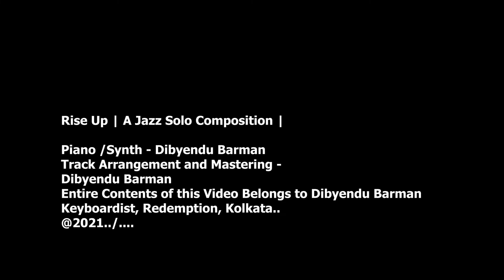Rise Up | A Jazz Solo Composition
Rise Up | A Jazz Solo Composition |by Me

EP Solo Composed by Dibyendu Barman
Piano and Synth  - Dibyendu Barman
Track Arrangement and Mastering by Dibyendu Barman
Entire Content in this video Licensed to @Dibyendu Barman
Keyboardist , Redemption, Kolkata

All Video Footages captured and recorded  by Me on way to Simana /Nepal Border .